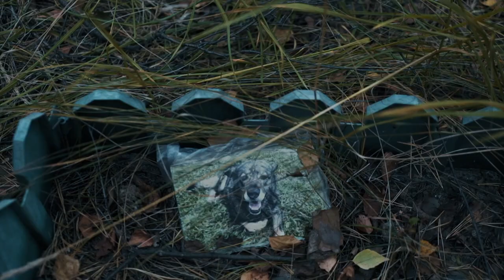'One' de Roman Sinitsyn. Premio al Mejor Videominuto Internacional 2019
Premio al Mejor VIDEOMINUTO INTERNACIONAL de la XVIII Edición del Certamen Internacional Videominuto 'Universidad de Zaragoza' 2019 / Prize to the best INTERNATIONAL VIDEOMINUTE 2019 in the XVIII Videominute International Contest 'Universidad de Zaragoza' 2019